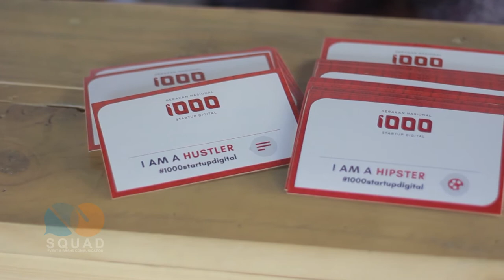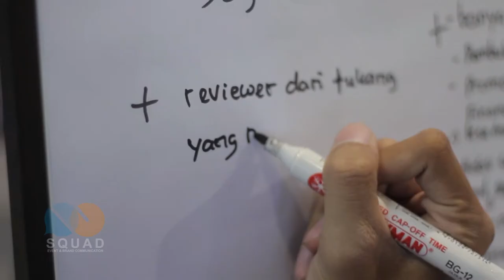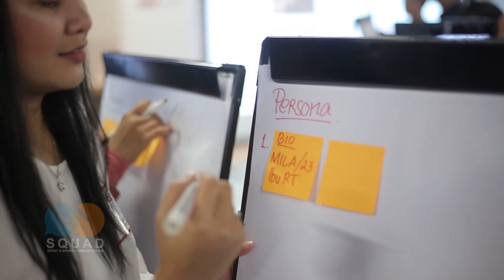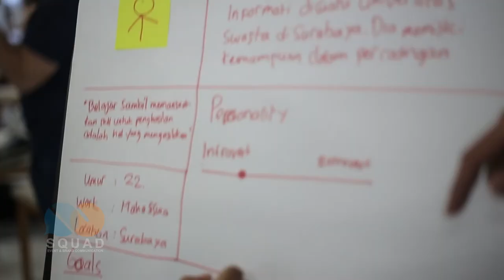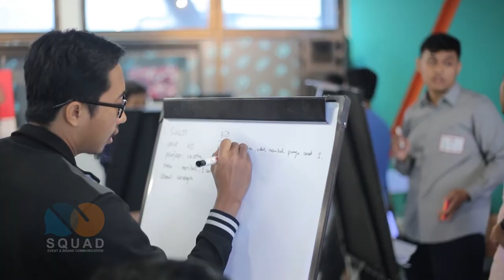1000 Startup Digital - WORKSHOP Surabaya 2018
Di tahapan ini para peserta di pertemukan dengan peserta" lain untuk membuat produck yang akan di kembangkan.